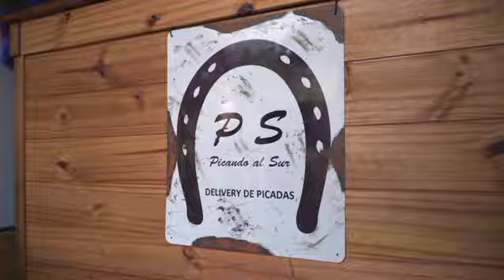🔴FONDO DE COMERCIO en VENTA "PICANDO AL SUR"🔴sanmartindelosandes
DELIVERY de PICADAS #1 de San Martín de los Andes

+ De 6 años en el rubro

+ De 18.500 picadas vendidas

+ De 4.000 Clientes (nacionales y extranjeros)

Somos Proveedores en:

* Eventos Empresariales
* Congresos
* Complejos de Cabañas
* Tiempos Compartidos

Generá ingresos desde el primer día!

EXCELENTES VENTAS y ALTO RETORNO comprobables

Te invitamos a ser parte de la plaza comercial más rentable de la Patagonia Argentina

GARANTIZAMOS el KNOW HOW DIRECTO EN TODOS NUESTROS PRODUCTOS